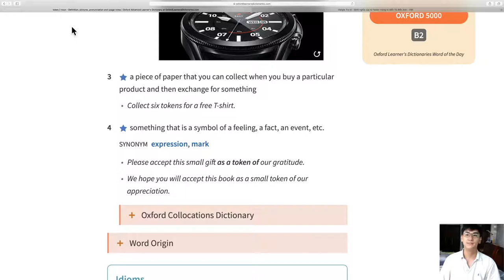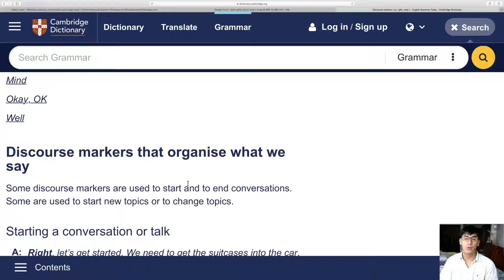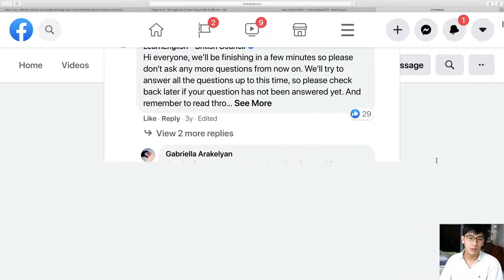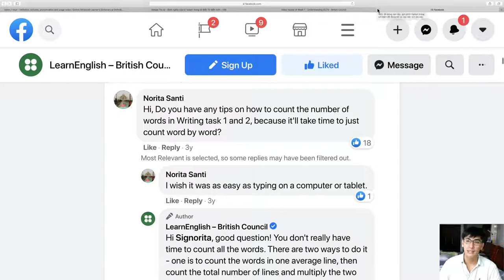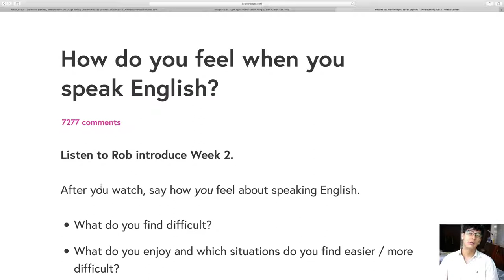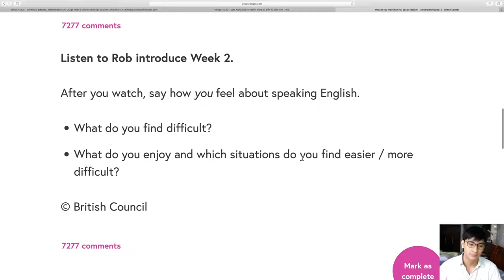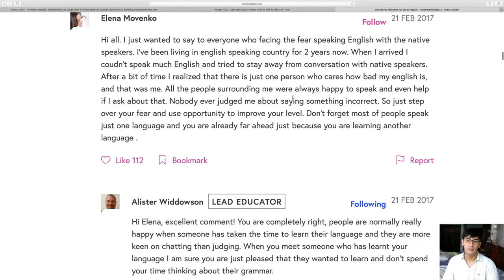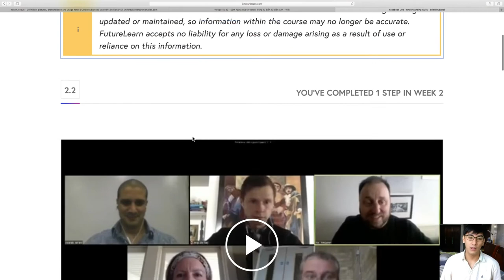Understanding IELTS - Day 11 with Loc